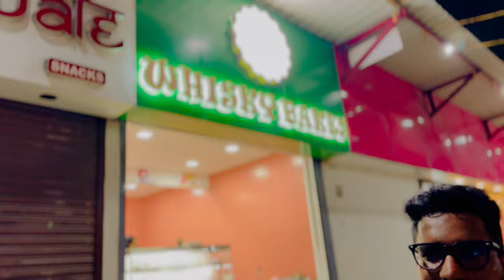💥Best bakery 🧁 in OMR | 365 days offer bakery in Chennai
This channel is handled only by me. This is an individual youtube channel. I take video in mobile phone, give voice audio, edit the content and upload the video by myself. I upload like related to:

* Travel video
* unboxing
* Product review
* Food review
* Movie review
* personal Vlog etc

If you want to follow me up personally click plz refer the below :

Regards
Sabarish